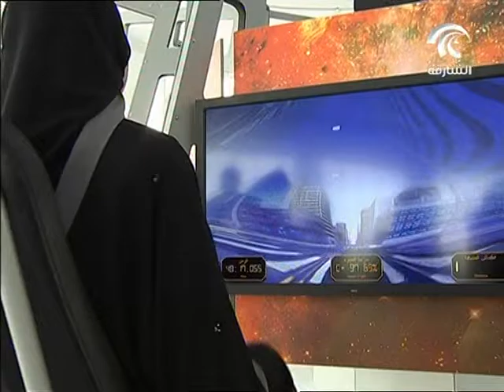SCASS - Sharjah Center of Astronomy & Space Sciences